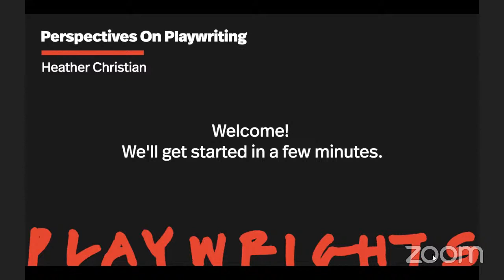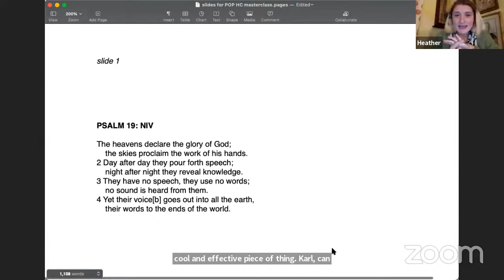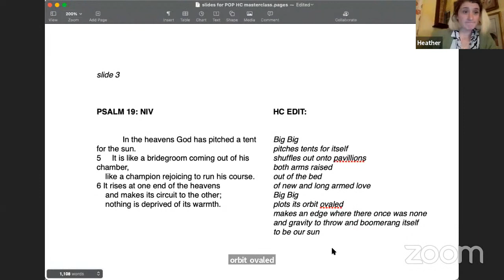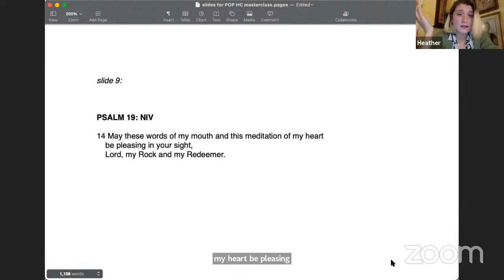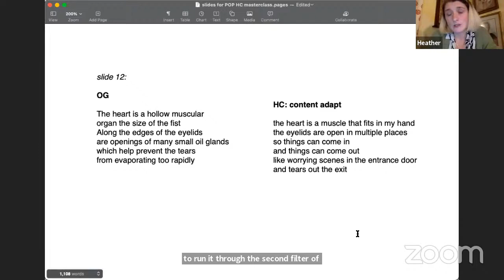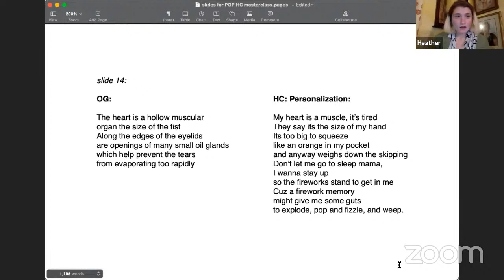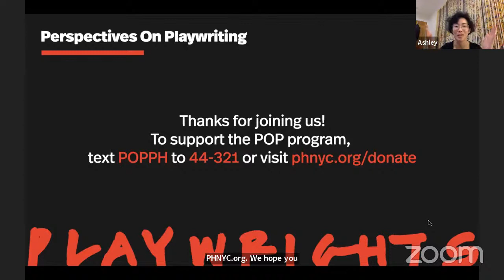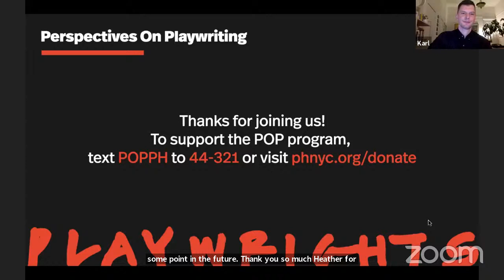POP Master Class with Heather Christian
Heather Christian (“Prime,” ANIMAL WISDOM) demonstrates how she uses textual and formal adaptation as generative tools, in a process she calls “cannibalization.” This class was recorded on November 16, 2020.

In the interest of deepening our audience's engagement with new plays, we want to connect you — our most adventurous theater lovers — with some of our favorite theater makers. Now in its fifth year, Perspectives On Playwriting (POP) introduces students to the processes and purposes of playwriting, as told by the playwrights themselves.

Whether you’re a longtime theatergoer or completely new to the world of the stage, or even an artist yourself, you can participate in POP in a number of ways — no previous playwriting experience required. All are welcome!